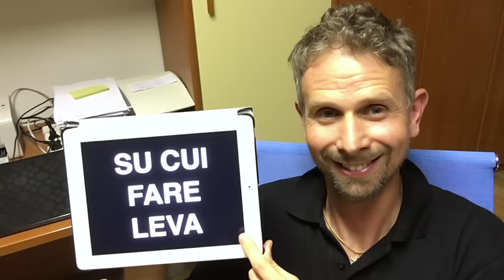#73 Pillola Buon Umore vs Infelicità